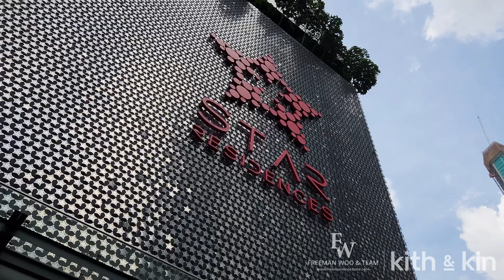Star Residences Exterior and Facilities Showcase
Star Residences is a luxurious and iconic property located in the prestigious KLCC (Kuala Lumpur City Centre) area. This development offers a world-class living experience with its stunning architecture and top-notch amenities. The residences boast breathtaking views of the city skyline and the Petronas Twin Towers, providing a truly unique and exclusive lifestyle. Star Residences offers a wide range of facilities, including a sky lounge, infinity pool, gymnasium, and 24-hour security, ensuring residents' comfort and security. Its prime location provides easy access to major highways, shopping malls, dining options, and various entertainment venues. With its luxurious design and strategic location, Star Residences offers a prestigious and sophisticated living experience in the heart of Kuala Lumpur.

0:00 Star Residences KLCC Exterior, Views & Lobby
0:48 Star Residences KLCC Facilities

Freeman Woo
REN 05026
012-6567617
Freeman Woo and Team
Kith And Kin Realty